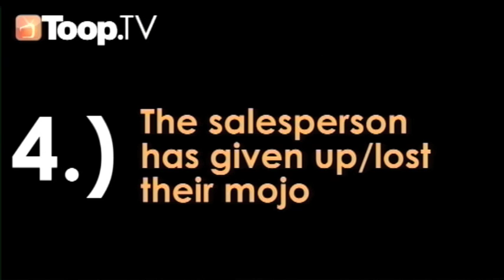Episode 58 - How to make the most money out of property